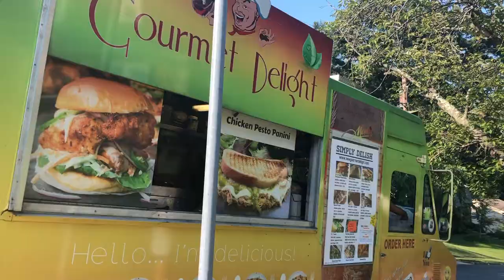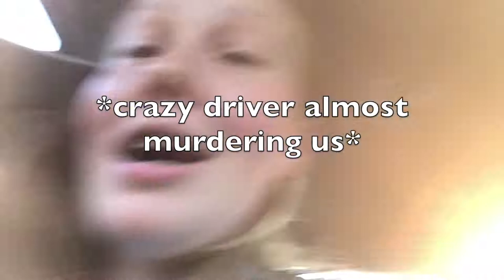FUN TRIP TO GRAVELLY POINT & MORE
HELLO FRIENDS
this is live vlog footage of the gang PLUS some extra 4th of july fun included!
hope you like it and 10/10 would recommend a trip to Gravelly Point in Arlington VA if you need some outdoorsy time during this crazy year.

Music!!